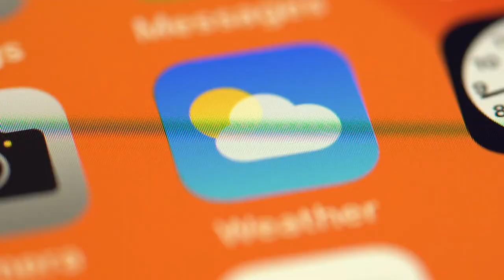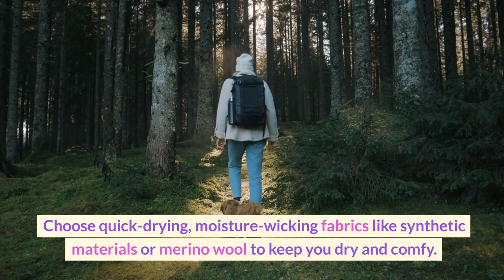Weather-Wise Hiking: Mastering the Art of Forecast Literacy and Dressing for the Trail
Plan your hikes like a pro with Jennifer's Travels! In this informative video, we break down the essentials of understanding weather forecasts and the art of dressing for different weather conditions. Gain insights into forecast literacy, learn how to assemble a weather-wise hiking wardrobe, and discover how being prepared can enhance your hiking experience.

🔗 Facebook: Stay updated on our latest adventures and join our travel community!

🔗 Instagram: Get a sneak peek of upcoming travels and behind-the-scenes content!

🔗 Pinterest: Find inspiration for your next trip with our stunning travel boards!

🛍️ Planning your next adventure? Check out these amazing travel deals and products! 🌟

🔗 Trip.com: Book flights, hotels, and more at unbeatable prices!

🔗 JustFly.com: Find the cheapest flights for your next getaway!

🔗 TravelPro Luggage: Travel in style with durable and reliable luggage!

🔗 Briggs & Riley Luggage: Experience premium quality and innovative luggage designs!

🔗 HotelPlanner: Get the best deals on hotels worldwide!

🔗 DiscoverCars Rental: Rent a car for your next adventure at the lowest price!

🔗 Canon EOS Rebel T7 DSLR Camera: Capture stunning photos on your travels!

🔗 SUUKSESS Women Wrap Bikini: Look fabulous on the beach with this chic bikini!

🔗 JABASIC Women Hiking Boots: Stay comfortable and stylish on your hiking trips!

🔗 Sunlit Silky Soft Beach Blanket: Experience ultimate comfort on the sand with this spacious and sand-proof beach blanket.

🔗 Mac Sports All Terrain Beach Wagon: Make beach trips a breeze with this collapsible and heavy-duty utility cart. Available in Blue/White.

🔗 Venustas Beach Tent: Stay protected from the sun in style with this portable beach canopy. Choose the size that suits your needs.

🔗 Intex Challenger Kayak: Explore the waterways with this inflatable kayak set, complete with aluminum oars and an air pump. Start your kayaking adventure ➡️

🔗 SEEHONOR Insulated Cooler Backpack: Keep your drinks and snacks cool while on the go with this leakproof and lightweight cooler backpack.

Note: There may be affiliate links in this description or video, which means I may earn a small commission at no extra cost to you if you make a purchase through these links. Thank you for your support!